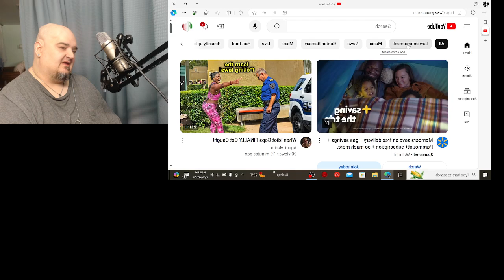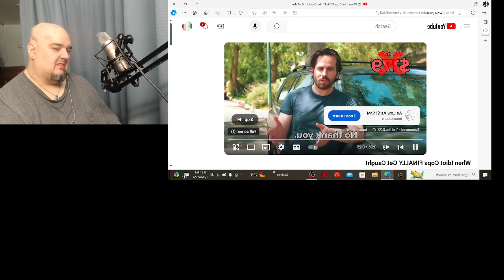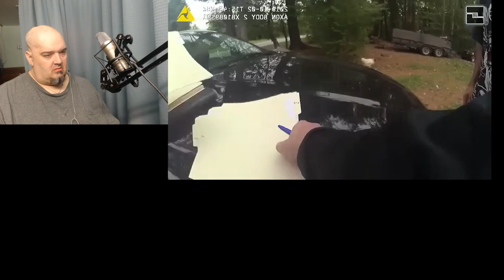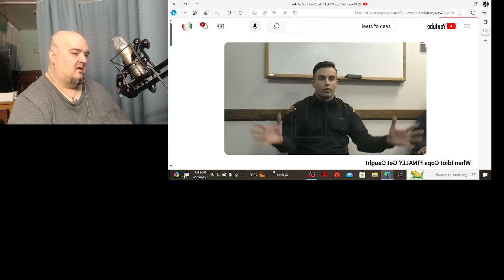2Reacting to a reaction video.